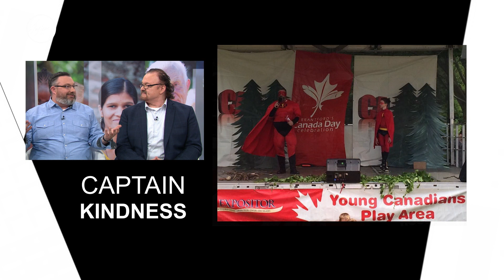FULL SHOW / 100th Week of Broadcasting - Most Eyeopening, Moving & Inspiring Shows of 2019